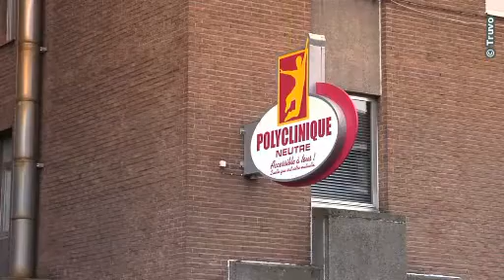La Mutualité Neutre du Hainaut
La Mutualité Neutre du Hainaut propose une solidarité dans ses services.

Pour cela nous demandons une cotisation adaptée à votre situation familiale et un taux  calculé  justement. Cela permet l'organisation de services et l'octroi d'interventions financières dont peuvent bénéficier tous les membres lors d'évènements particuliers de leur vie.

Pour découvrir tous ces avantages, n'hésitez pas et contactez un de nos conseillers mutualistes à votre disposition pour vous renseigner.

A la Mutualité Neutre du Hainaut l'assuré est au centre de nos préoccupations !